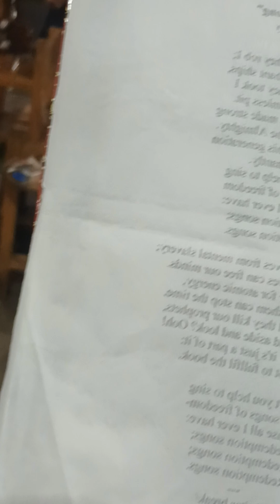14 September 2024